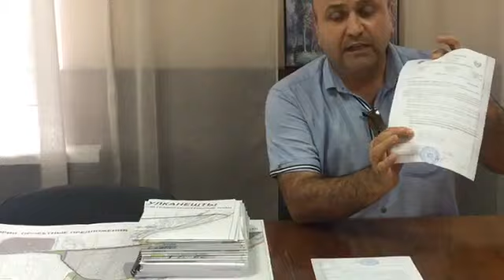Прессконференция примара г.Вулканешты Петриоглу.В.Н о последних событиях в городе Вулканешты.